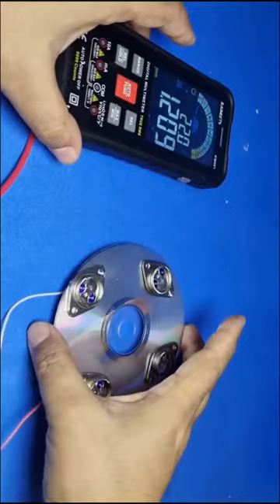Build Your Own Solar Panel Using Transistors